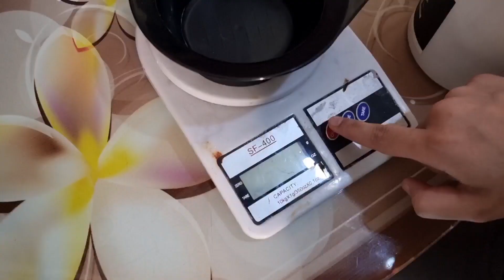Hair colour with Ash Blond Highlights | Global Highlights By Lashes Parlour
How to Global Hair colour with Ash Blond  Highlights | Hair Color Guideline By Lashes Parlour
Hi Viewers! I,m your fav Youtuber Nazia Khan and today i came with another interesting video in which we learn How to Global Hair colour with Ash Blond  Highlights | Hair Color Guideline By Lashes Parlour.

To Book An Appointement or to Buy Asma Khan Glitters Visit our our Official Site ⬇️

Salon Service Appoinment Whatsapp no ː 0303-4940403

► ABOUT
My name is Nazia Khan a PROFESSIONAL BEAUTICTION
live in the Gujranwala Model Town 321B. I have a Big Passion for Make-up
 and love inspiring other people by using my own face as my canvas.
 a notification whenever I upload a new video.